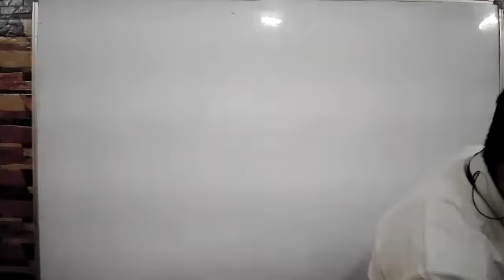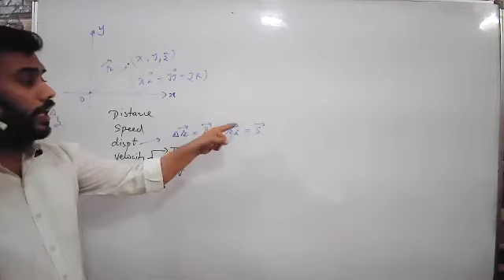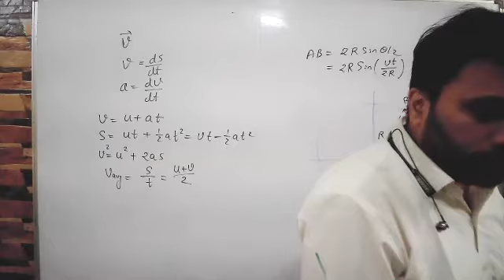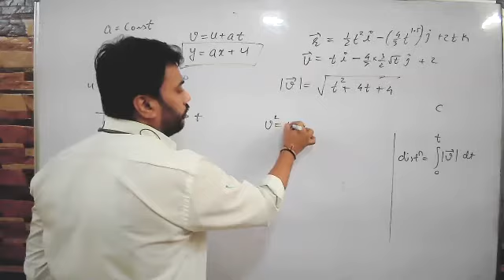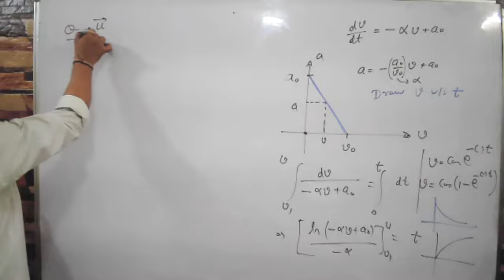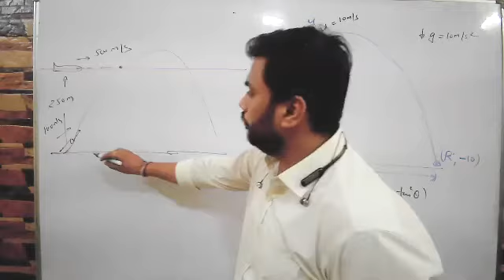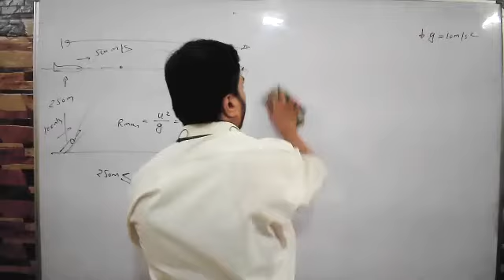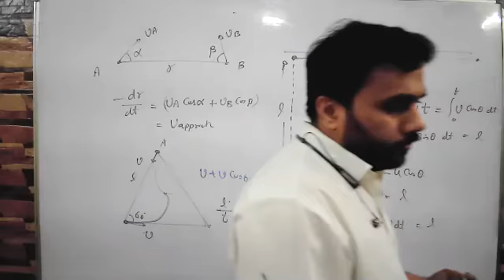revision lecture : Kinematics 24-04-21